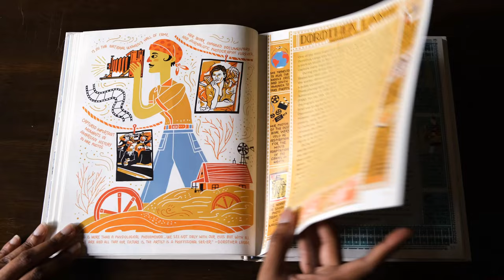Women In Art: 50 Fearless Creatives Who Inspired the World by Rachel Ignotofsky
This is a flip through review ofWomen In Art: 50 Fearless Creatives Who Inspired the World by Rachel Ignotofsky.
Amazon (Australia)